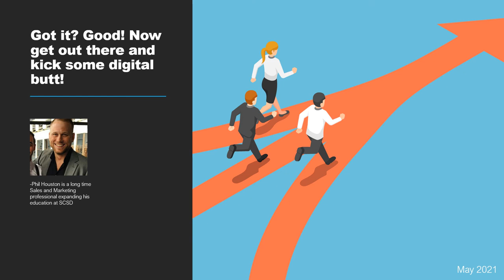Phillip Houston Blog Post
Going Online
5 Steps to an effective online presence! Website, Social And more! New to online? Tips to start your online journey off right!